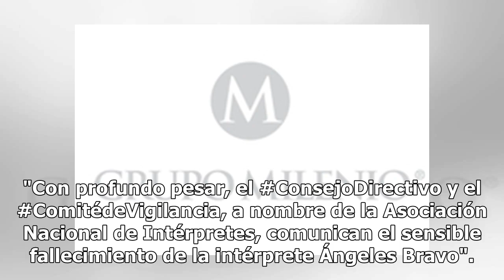Falleció Ángeles Bravo, la voz de Muriel en 'Coraje, el perro cobarde'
Ángeles Bravo, quien diera voz de personajes como Muriel (Coraje, el Perro Cobarde) y la mamá de Skinner (Los Simpson), falleció este martes. "Con profundo pesar, el ConsejoDirectivo y el Co...